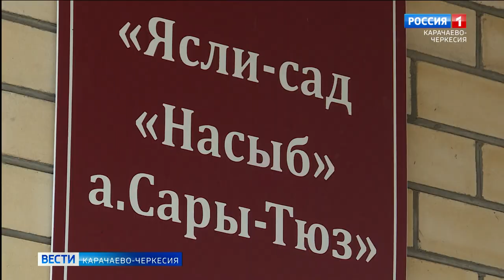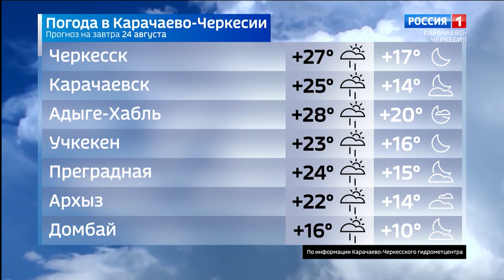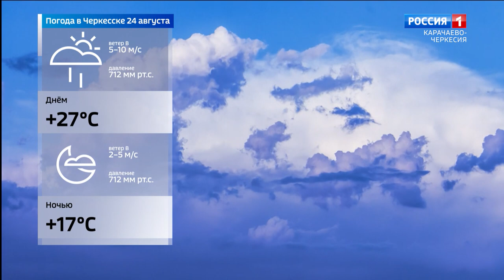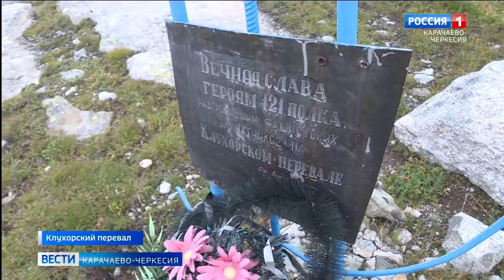Вести Карачаево-Черкесия 23.08.2021